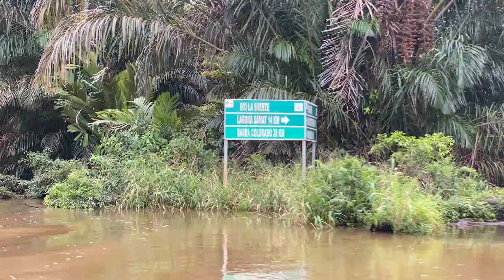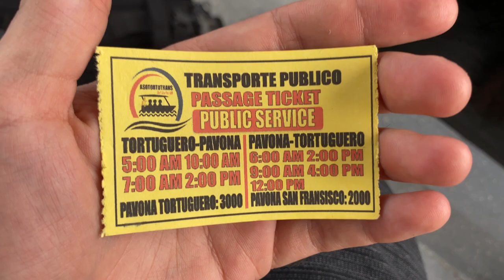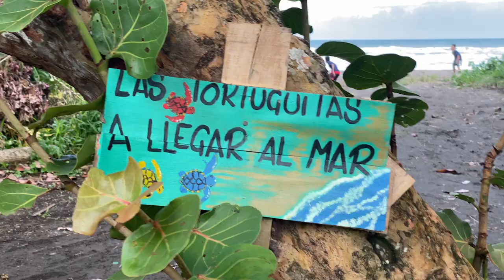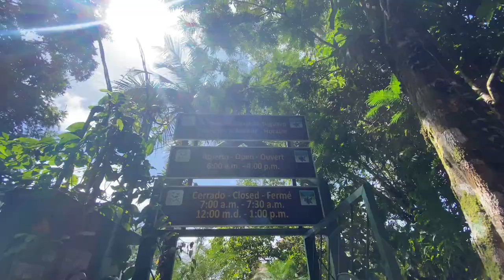Fotografío ANIMALES EXÓTICOS en TORTUGUERO 🐊 (Sólo puedes llegar navegando un río!!)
Visitamos los canales de Tortuguero, lo que llaman el Amazonas de Costa Rica, porque es un lugar super salvaje donde solo puedes llegar o en barca navegando por los ríos, desde el embarcadero de La Pavona, o en avión. Estos canales están repletos de animales salvajes como cocodrilos, caimanes, serpientes, arañas, monos, ranas y muchas aves. Aprovechamos y hacemos un montón de fotos de naturaleza, paisaje y animales salvajes.

Salimos a explorar y conocer el parque nacional y la reserva de vida silvestre Barra del Colorado, especialmente el pueblo y los canales de Tortuguero, para encontrarnos con muchos de estos animales y hacerles fotos. También este video puede servir como guía de viaje, cómo llegar, dónde dormir, y qué hacer por la zona de este paraíso de Costa Rica.

😊 Si acabas de llegar al canal, me presento! Soy un fotógrafo y creador de contenido español que se dedica a hacer vlogs de viajes y sobre fotografía en español. Videos de turismo, lugares del mundo que visitar, curiosidades, tips para fotógrafos y mucho más. Un abrazo :D